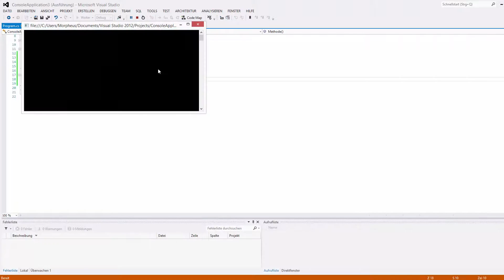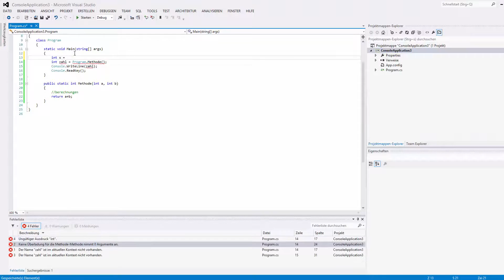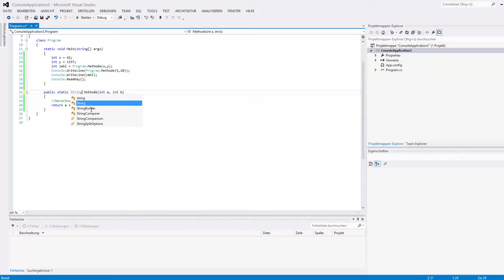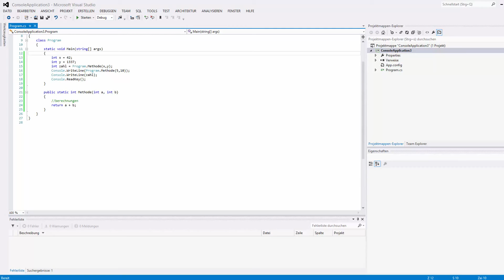C# Tutorial #8 - Methoden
In diesem Tutorial zeige ich euch endlich, was Methoden sind.